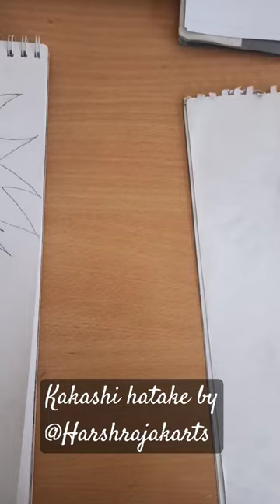Kakashi hatake drawing by @harshrajak1470